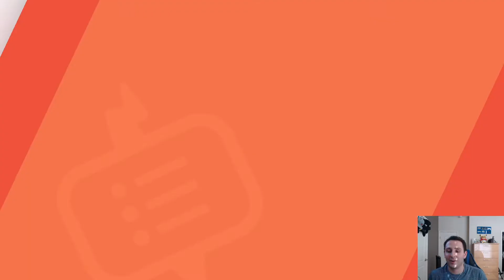A BIG 'OOF' AND EVEN BIGGER RAGE | Pokémon Sword LIFELOCKE Part - 7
I need everyone's opinions. This episode came out of nowhere with the OOF and by far the biggest RAGE I've had in pokemon in a while. We took some crucial blows!

& More! Playlists located on the main channel!